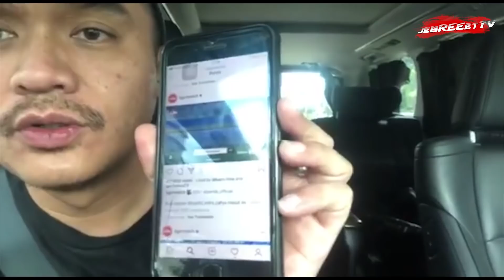JEBREEETKOMEN Arema FC 1 - 2 PERSIB Bandung - "Gol Apes!"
Selamat datang di Channel Official Jebret Tv,

Review Shopee Liga 1 2020 antara Arema FC melawan Persib Bandung dengan skor akhir 1-2 untuk Persib Bandung.

Collab Asia Indonesia official Creator.

(JEBREEET KOMEN) Arema FC 1 - 2 PERSIB Bandung - "Gol Apes!"